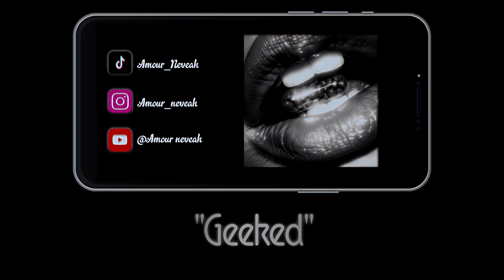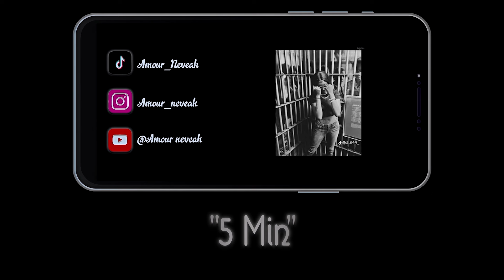The "Toast -N- Puff" Show: Amour Neveah